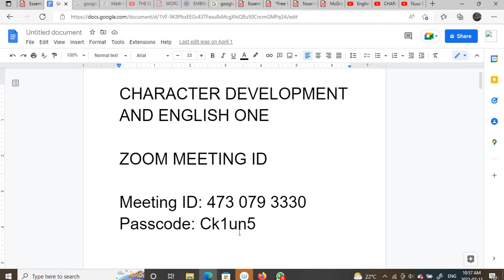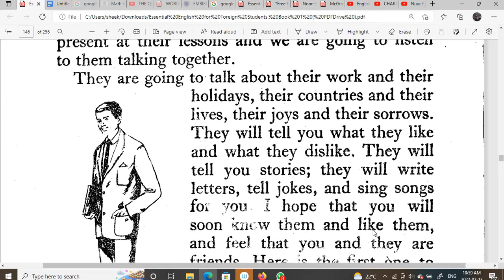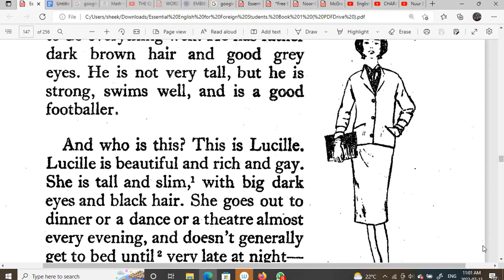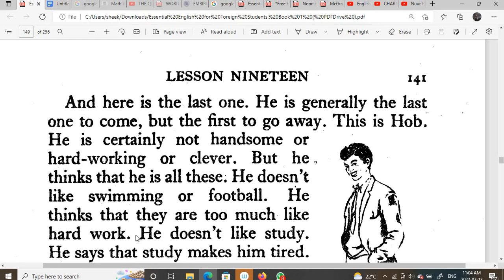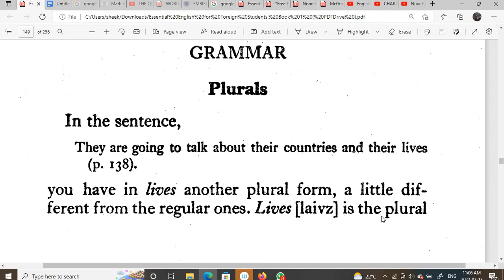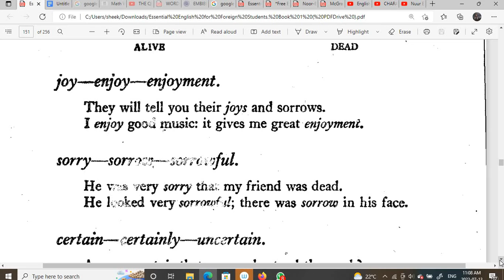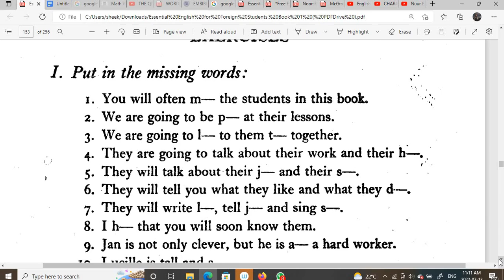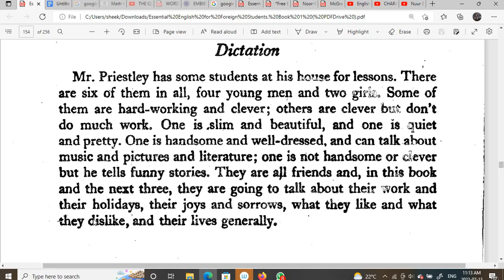THE CHARACTERS IN THE ESSENTIAL ENGLISH 3, AF SOMALI